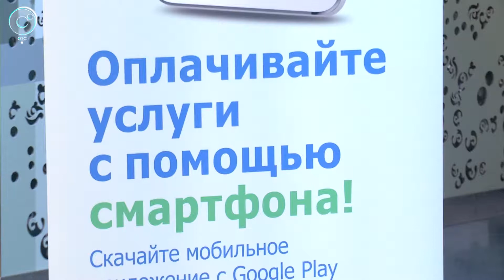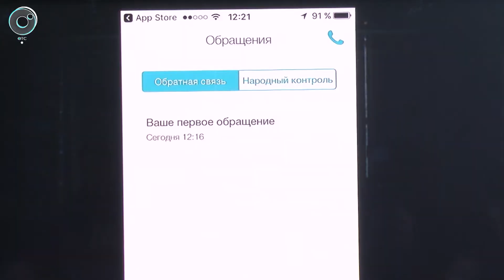Сибирская энергетическая компания запустила новую систему для удобства клиентов